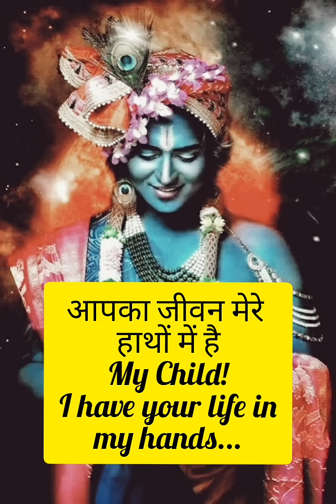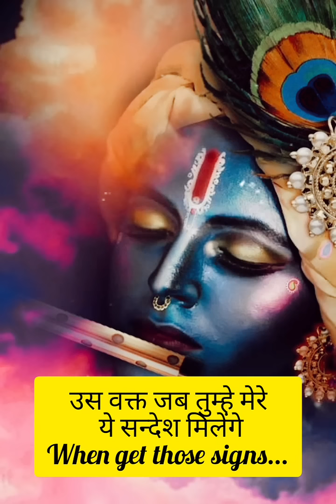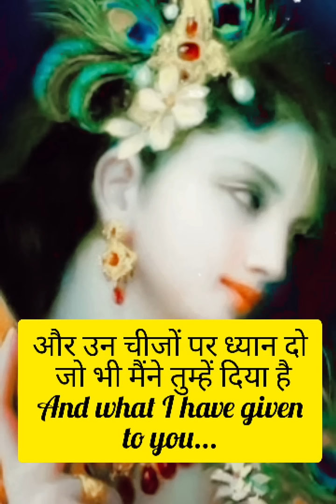Only✅Lucky Persons Will Get This Video From 🦋Krishna🦋